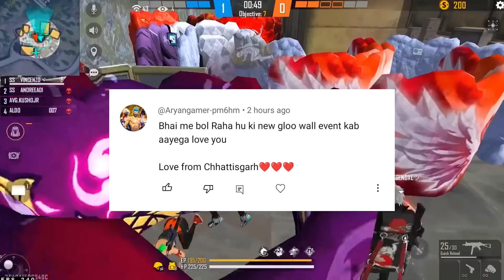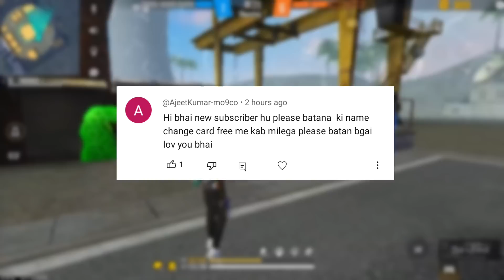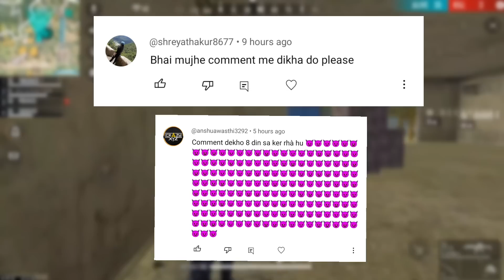Special gold royal free fire